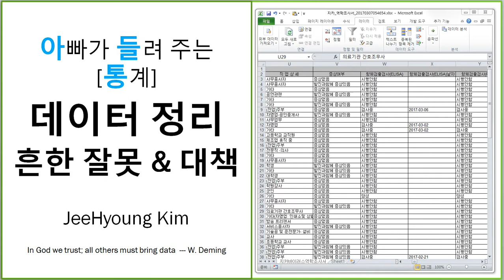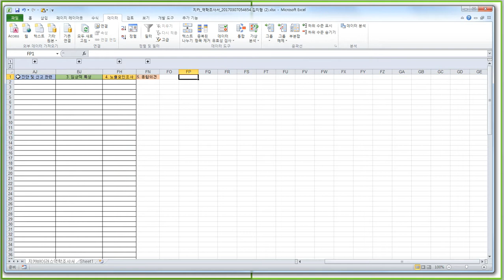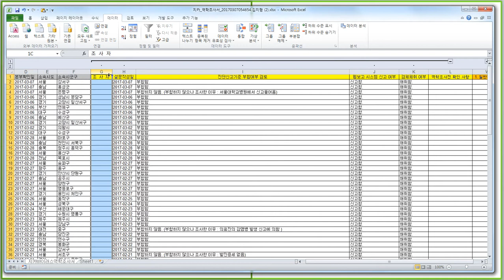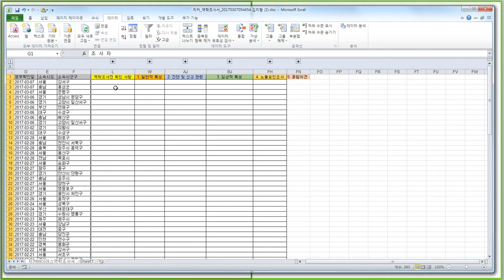아빠가 들려 주는 [통계] 데이터 정리 흔한 잘못과 대책